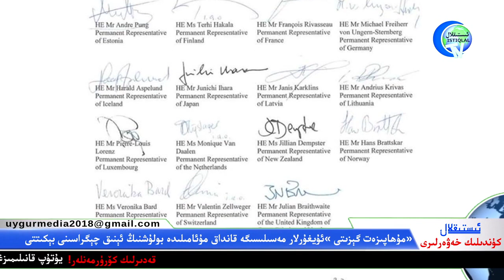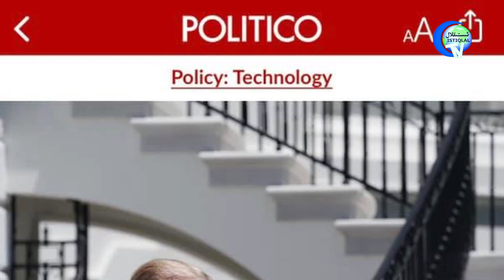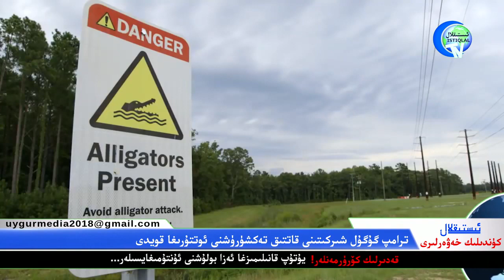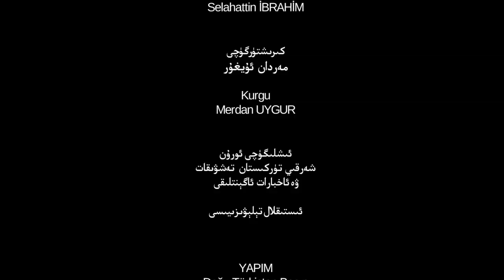ئىستىقلال كۈندىلىك خەۋەرلىرى 2019-07-19